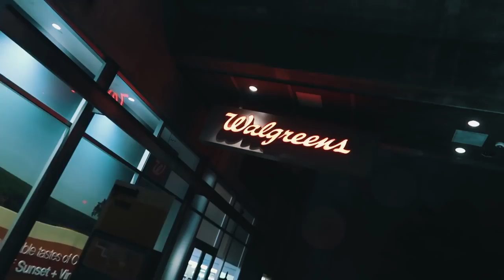GOT HER A NEW PUPPY! Savage 3